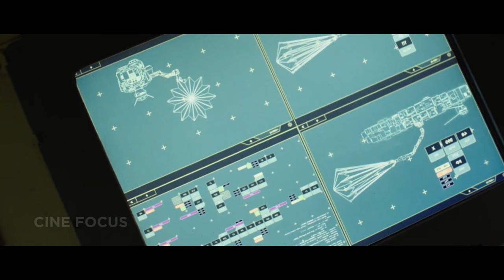Where did this come from? A Spider Like Creature Helps Astronauts Save The Earth